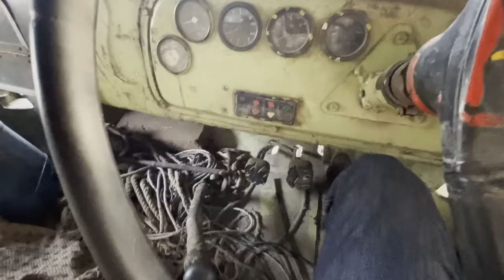मेरे दादा जी के TIME की ट्रक , TATA D MODEL 1965 FULL REVIEW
IN THIS VIDEO YOU WILL SEE TATA 1965 D MODEL TRUCK